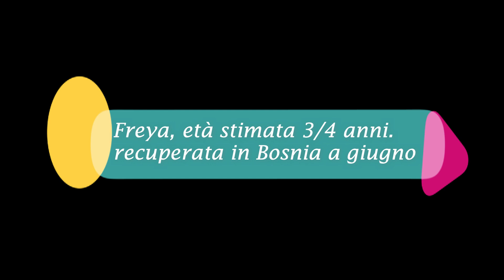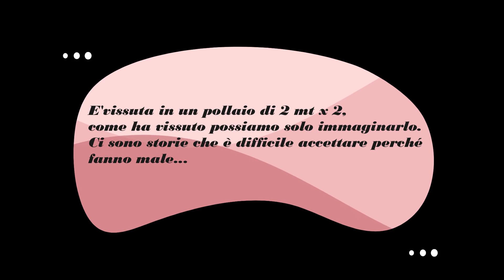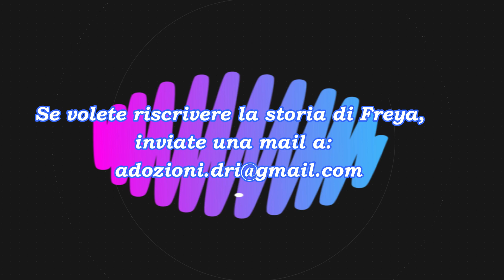Freya una dobermann abbandonata - Dobermanns' Angels ONLUS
L' Associazione Tutela Cani Dobermann Abbandonati
Dobermanns' Angels ONLUS - Dobermann Rescue Italia
presenta:
Freya, dobermann femmina nero focato di 3/4 anni in cerca di adozione
Recuperata in Bosnia, in arrivo in Italia.
ADOTTARE UN DOBERMANN FA BENE AL CUORE!